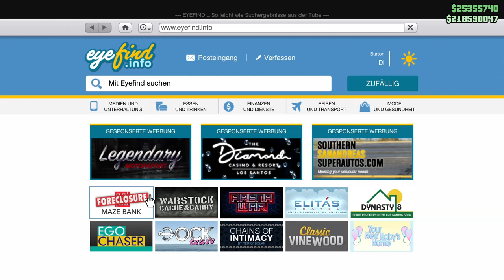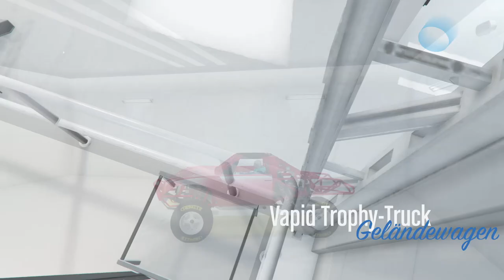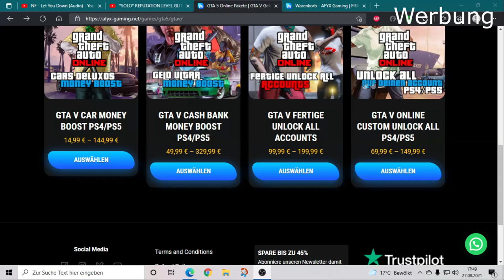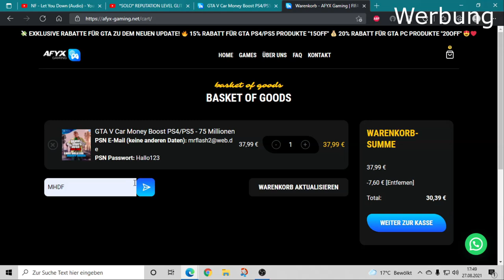[SOLO] CAR MERGE GLITCH *FAHRZEUGE SELBER MODDEN ULTRA EINFACH GTA V ONLINE MERGE GLITCH 1.57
[SOLO] CAR TO SERVICE  CAR GLITCH *FAHRZEUGE SELBER MODDEN ULTRA EINFACH GTA V ONLINE MERGE GLITCH 1.57

⇓ ⇓ MEHR INFOS ⇓ ⇓
GTA 5 Geld Boost & Unlock all - Alles bei meinem Partner
Designs und Musik
►Musik von ?
PS4 Acc MrHDFlash2
PC Acc MrHDFlash-YT